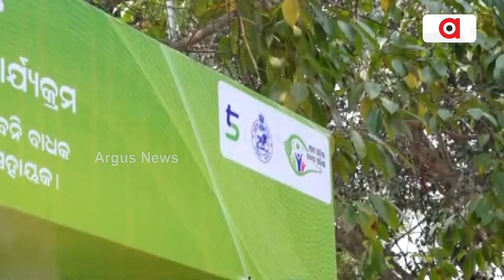ନୁଆ-ଓ କାର୍ଯ୍ୟକ୍ରମରେ ଡ୍ରେସ କୋଡ ଓ ଆଇ କାର୍ଡ ନାହିଁ ବୋଲି ଛାଡିଲେନି || V K Pandian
ନୁଆ-ଓ କାର୍ଯ୍ୟକ୍ରମରେ ଡ୍ରେସ କୋଡ ଓ ଆଇ କାର୍ଡ ନାହିଁ ବୋଲି ଛାଡିଲେନି ।